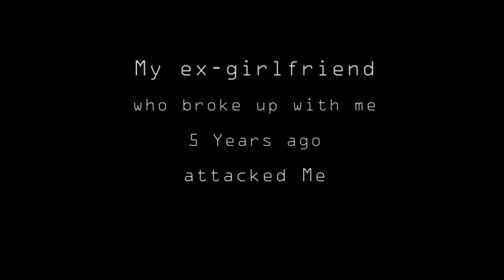2 Creepy Horror Stories Animated (The Devil, Ex-Girlfriend)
Animation by Dobert Normi, Kim Ye Seul